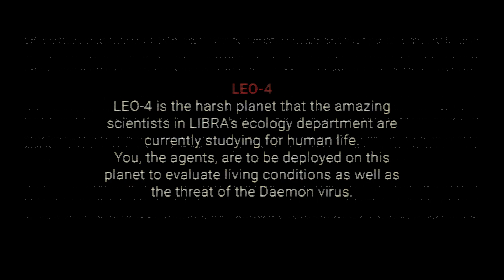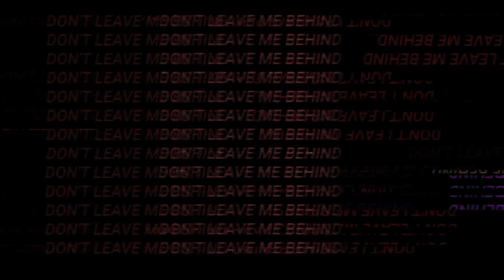LIBRA - LEO-4 Information Tape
Recovered 2/2/2281, recorded 9/22/2290. Corrupted, unsafe to view.